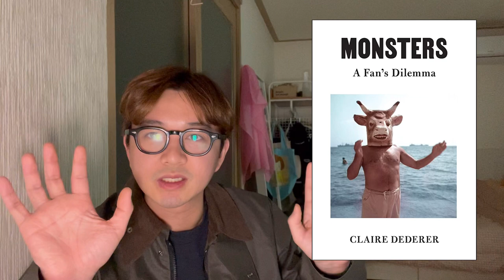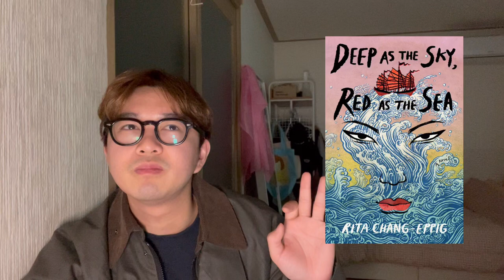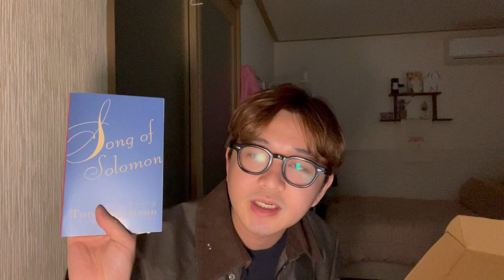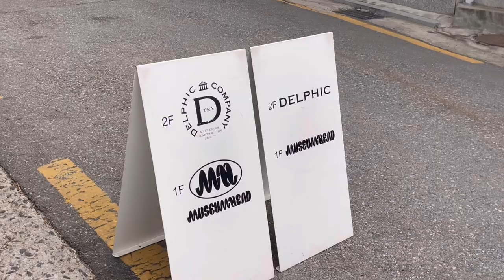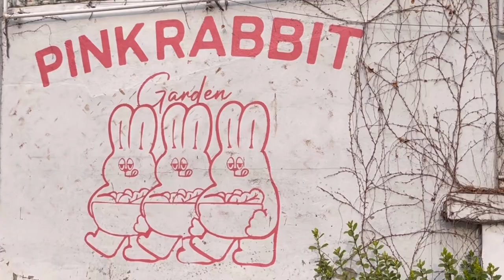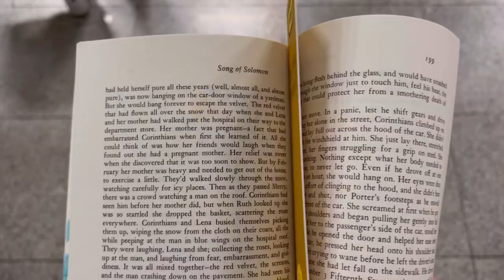korea vlog | monsters by claire dederer & song of solomon by toni morisson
0:00 — intro
1:42 — monsters (final thoughts)
14:48 — deep as. the sky, red as the sea (DNF)
17:18 — unexpecting (first impressions)
18:50 — sunny's booktruck unboxing
23:14— come to seoul with me :)
28:48— recap of the day
33:25— song of solomon (updates)
35:05— outro

3월20일-25일 blue on blue on BLUE baby !!! love ya!